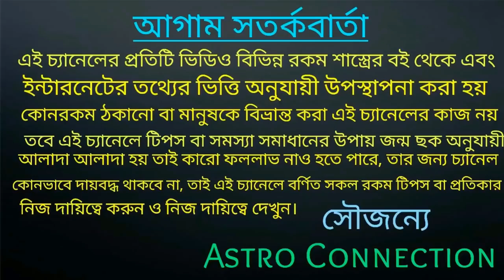বৃষ রাশির জাতক-জাতিকারা এপ্রিল মাসে বরদান পেতে চলেছে।।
বন্ধুরা এই ভিডিওতে আমি বলেছি বৃষ রাশির জাতক-জাতিকারা এপ্রিল মাসে কি কি দিক থেকে ভালো হতে চলেছে অর্থাৎ এই মাসে কি কি দিক থেকে বরদান পেতে চলেছে তাই ভিডিওটি পুরো দেখুন।